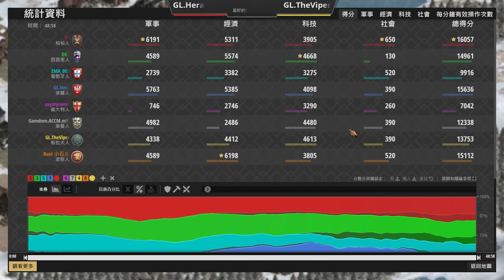【世紀帝國2決定版】Yo黑森林團戰偷魚池🤣，Hera波蘭打到只剩下48村！？